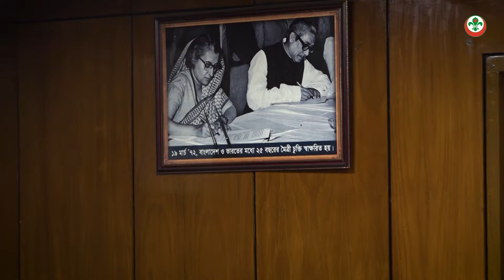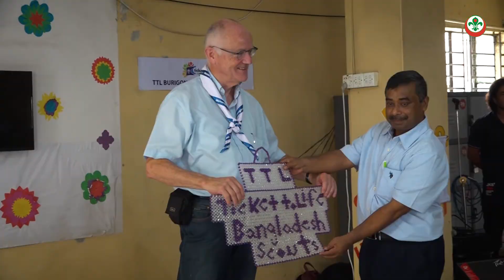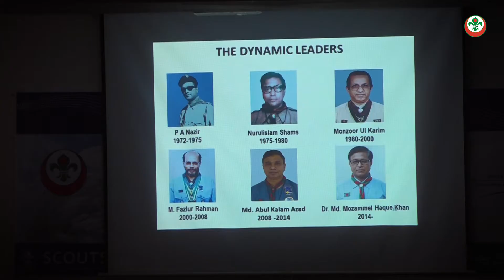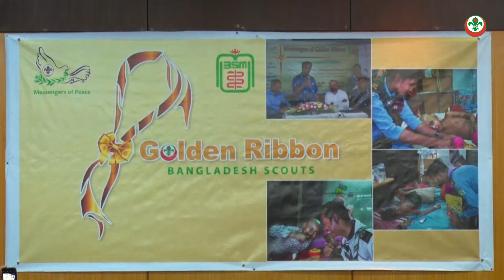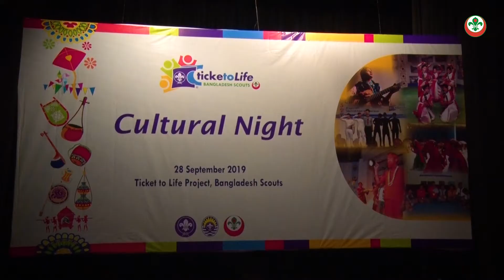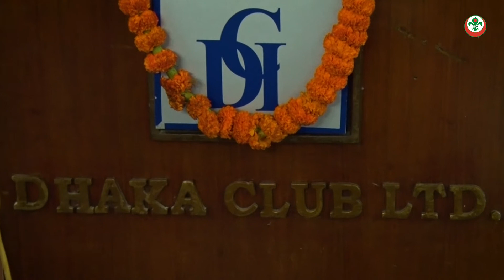7th Honors Program Field Visit of World Scouts Foundation with Bangladesh Scouts | Full Video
7th Honors Program Field Visit of World Scouts Foundation with Bangladesh Scouts.

Abdur Rahman
Razib Ahmed
Noor Uddin

Abdur Rahman
Media Team
Bangladesh Scouts

PR, Publications & Marketing Division
Bangladesh Scouts